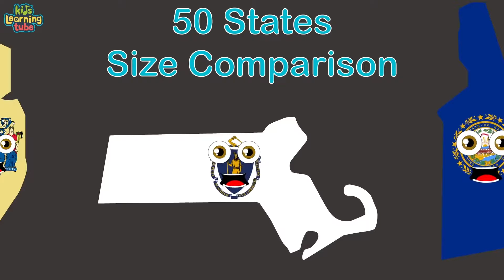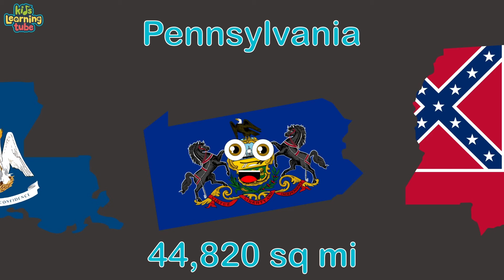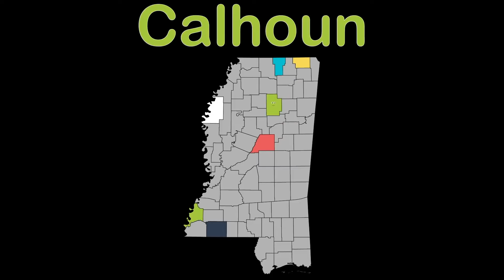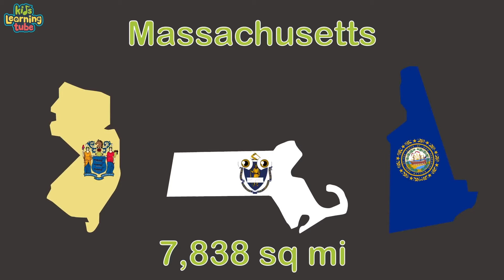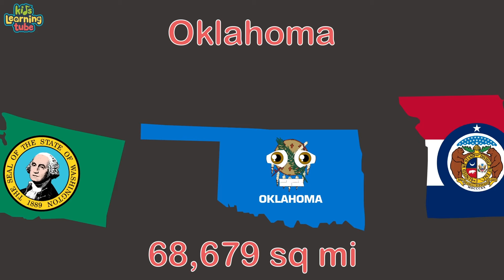The American Deep South!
Hey y'all! Let's learn all about the American deep south!